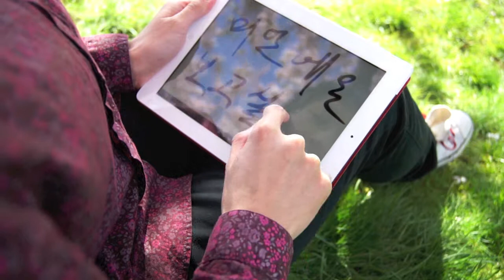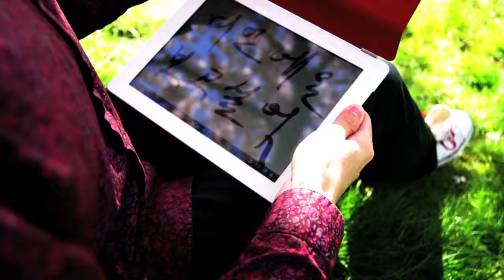Tong-NYC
2007年的时候做过一个MV当时刚到温哥华心情比较复杂。途中陆陆续续做了很多视频。这次又一次正式做MV，又是心情很复杂的时候，但至于为什么，我只能说：你懂的。每个人看完也许猜测都不一样但是综合起来应该就是答案了。这只Music Video音乐是朴智妍的《뜨르르》希望你能喜欢。